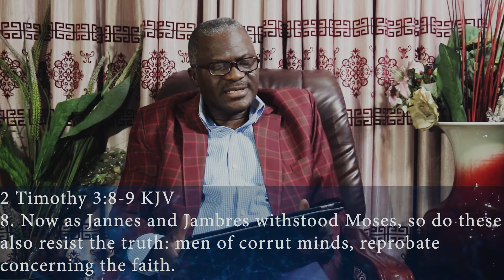Spirit and Life: They Shall Proceed No Further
In today's episode, Bishop Ayo talks about how the trials, roadblocks and obstacles in our lives can be stopped from further hindering our progress in life, according to 2nd Timothy 3:8-9.